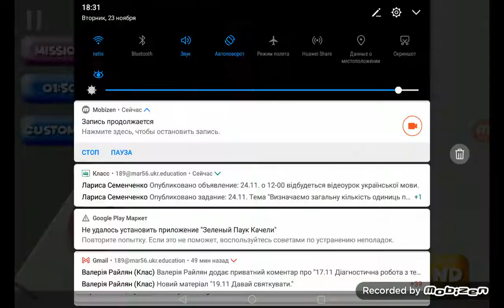граю в гру симулятор пердежа мужик пердит на машине Rongdoll